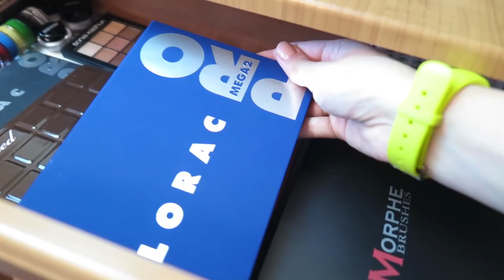Организация косметики | Тени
Вся косметика из видео доступна для покупки через Simplum ;)